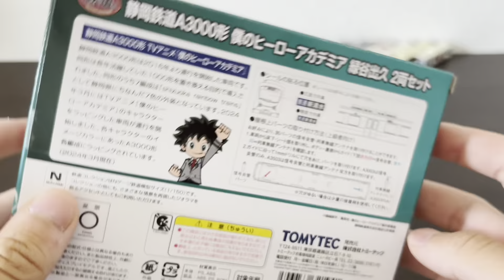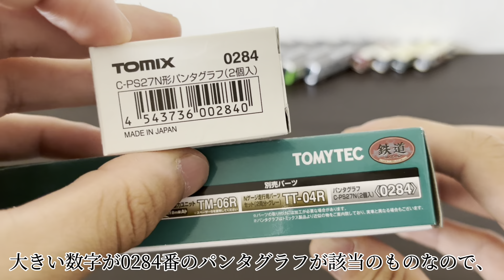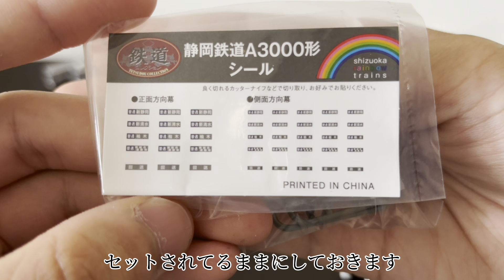【ゆっくり実況】静岡鉄道A3003F鉄道模型開封してみた！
なんか私が作ると全部似た様なサムネイルになりますね(笑)
今回は初の試みとして模型の開封動画を撮影してみました
車両は静岡鉄道A3000形第3編成
「僕のヒーローアカデミア」ラッピング車両です

2024/03/16で終了した僕ヒロコラボですが、
ラッピング車両の模型が出るとのことで購入した次第です
車内放送の変更などこだわりを感じで、楽しい3ヶ月でした(笑)

静岡鉄道1000形・ラッピング車両時刻表